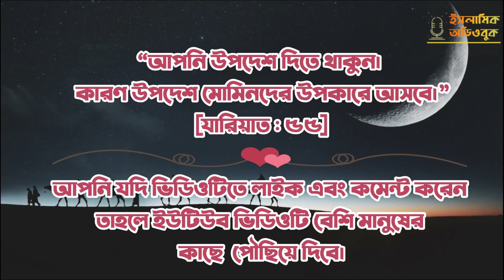কিভাবে প্রোডাক্টিভ রমজান কাটাবেন?